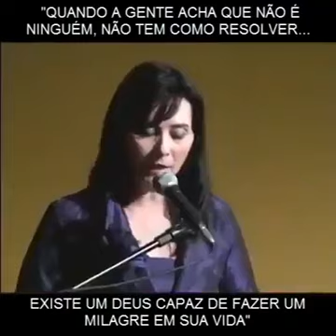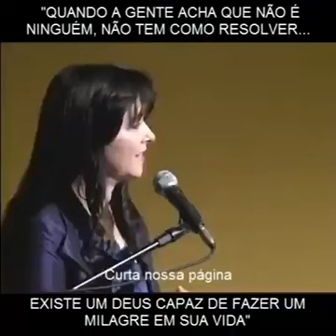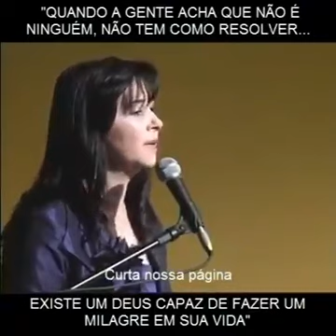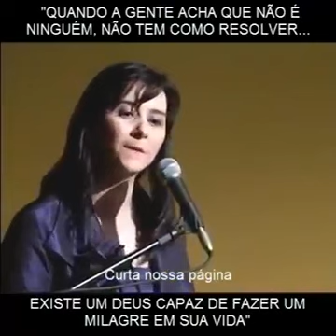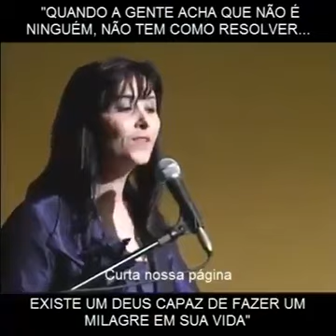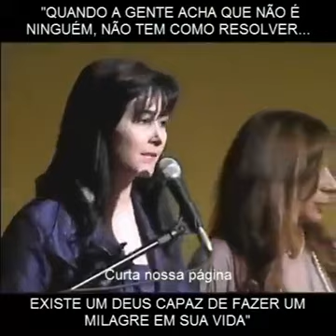Você nasceu para Vencer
testemunho maravilhoso, mulheres